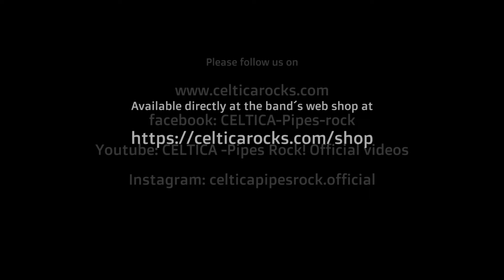Jane´s Solo @ Montelago Celtic Festival 2017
CELTICA - Pipes rock performed one of their best shows ever at the Montelago Celtic Festival 2017 -for the 1st time live on stage with classical orchestra and choir. another highlight was Jane´s Solo! The whole show was filmed and recorded and is available as DVD and double CD.
Please give a "Like" and write a command -we would love to hear your opinion! :-)